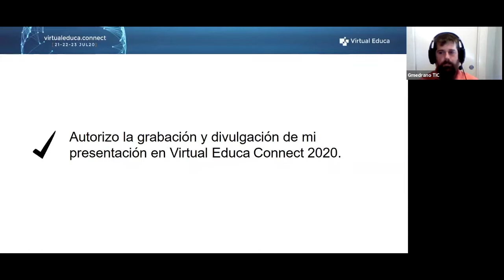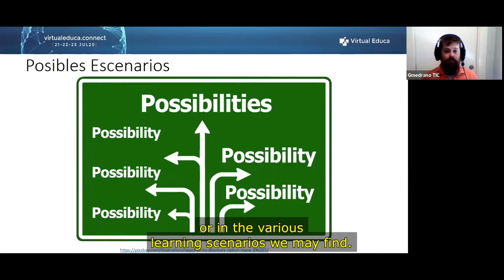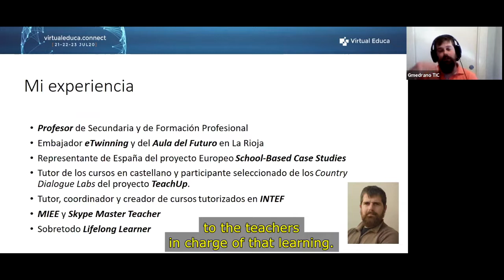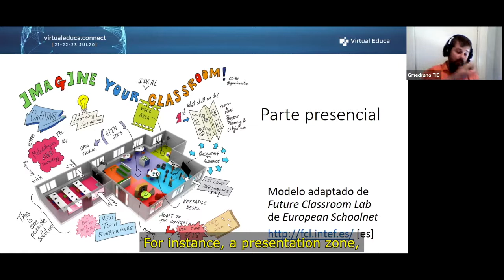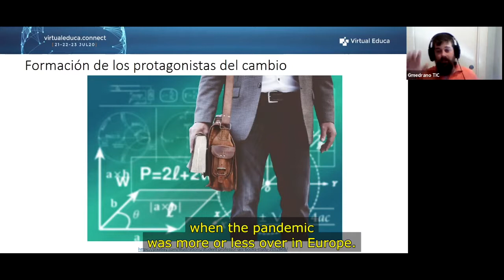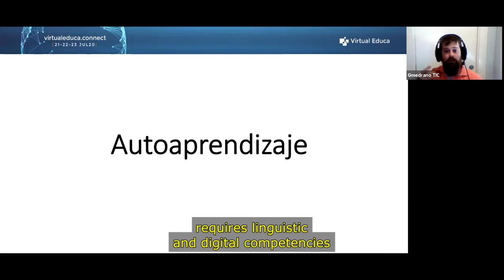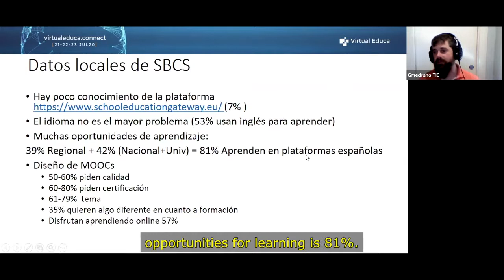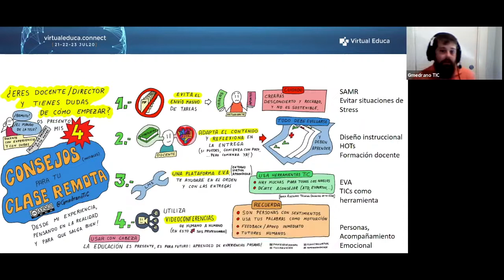Espacios de aprendizaje Modelos virtuales y presenciales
Ponencia Espacios de aprendizaje Modelos virtuales y presenciales  por Guillermo Medrano
Ponencia realizada para Virtual Educa Connect 20
Fue el 23 de Julio de 2020 a las 13:20 en la sala C